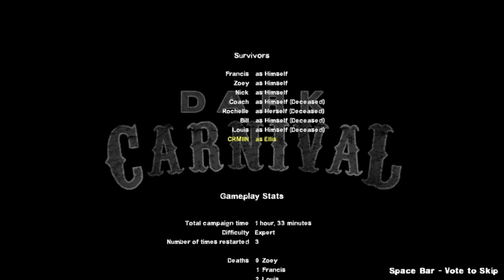Dark Carnival on Expert 8 bots - Left 4 Dead 2 expert run -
back at it again at an expert run with 8 bots and lots of friendly fire to cause more problems and damage as the game lagged horribly and so i hope you enjoy and do better have a good day

may have missed some non important ones